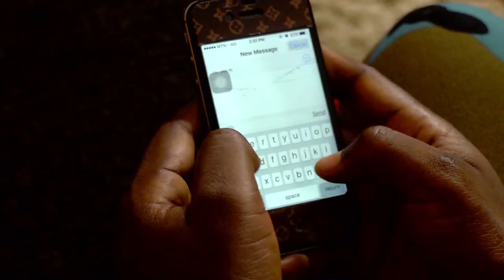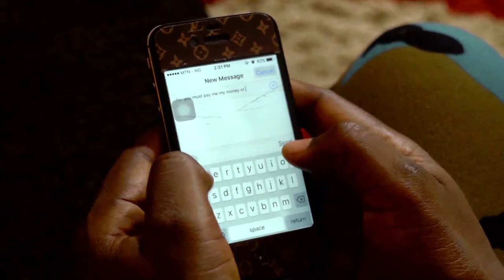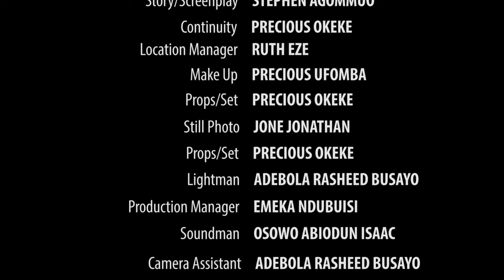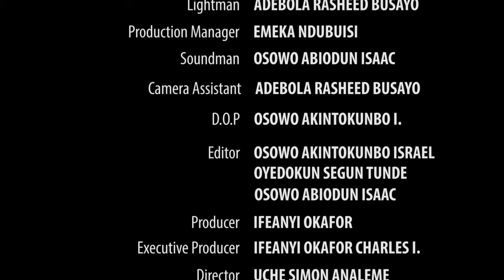SHE IS CHEATING WITH MY BEST FRIEND 3 - LATEST 2019 Nigeria full movie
Now Trending: "LOVE THE WAY MY YOUNGER BROTHER ALWAYS WET MY PANT (FAMILY BREAKUP) - LATEST NOLLYWOOD FULL MOVIE"